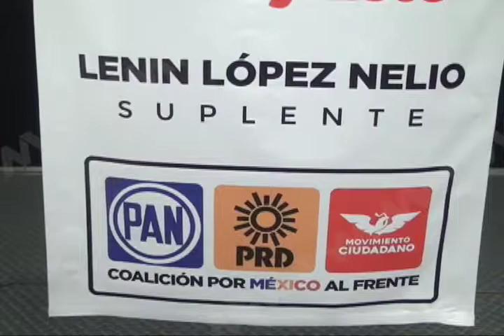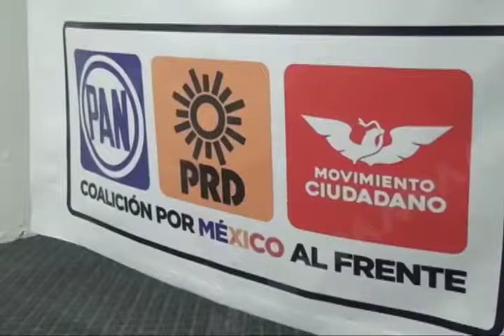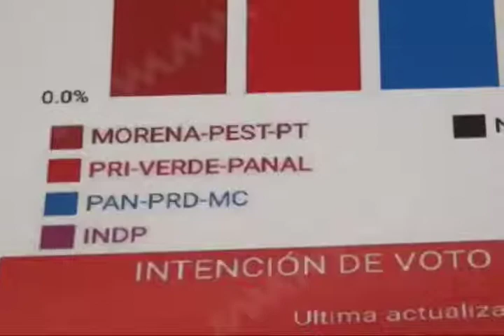Héctor Pablo reta a debate político